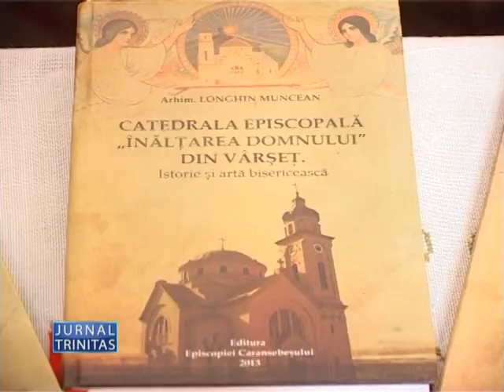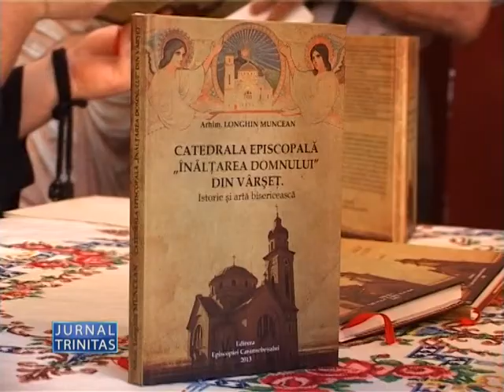Lansarea carţii „Catedrala Inălţarea Domnului din Varset. Istorie si arta bisericeasca"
Sâmbătă, 15 iunie, în catedrala ortodoxă românească din Vârşeţ lansarea cărţii «Catedrala Episcopală  „Înălţarea Domnului" din Vârşeţ. Istorie şi artă bisericicească» scrisă de părintele arhimandrit Longhin Muncean